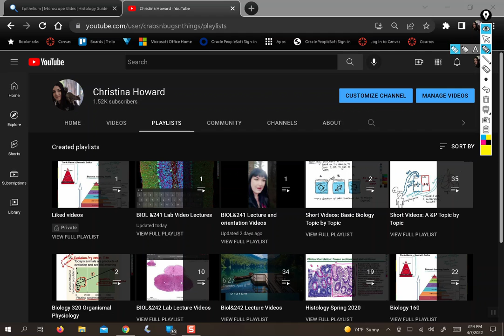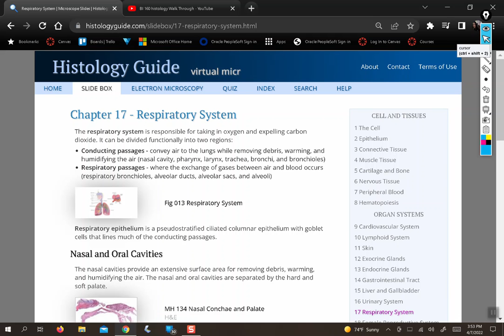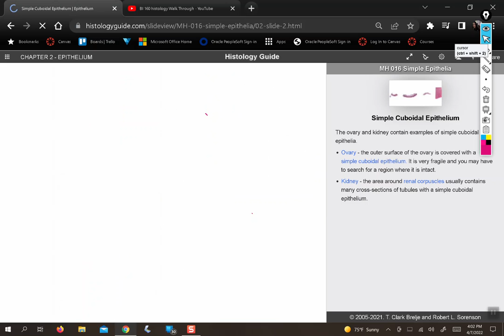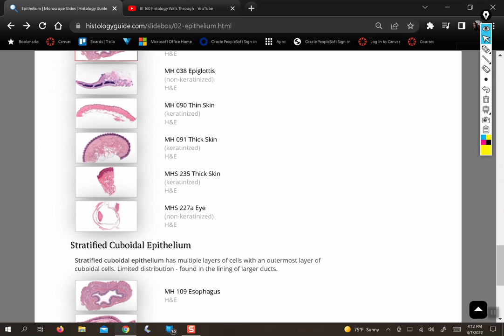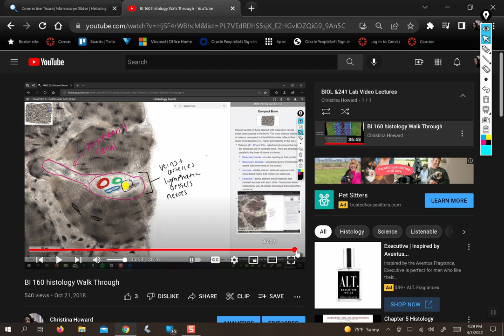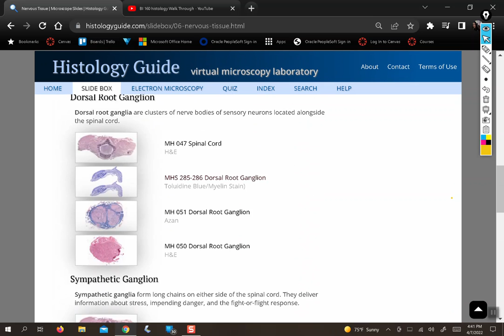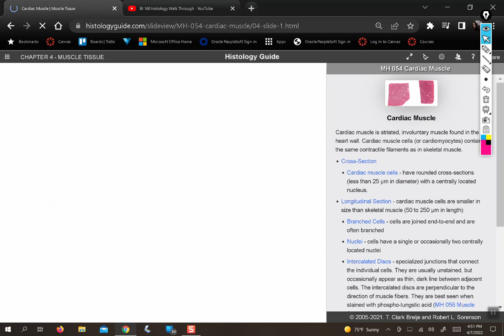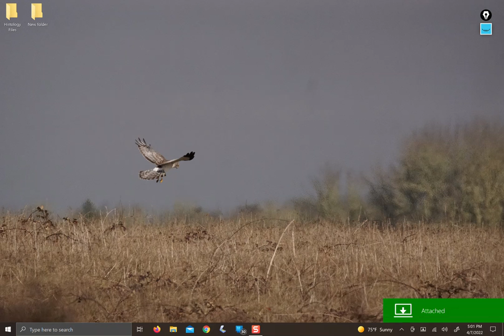BIOL&241 Lab Unit 1 video 2: Histology of tissues continued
in this video we look at various epithelia and connective tissues, as well as nervous tissue and muscle tissue. This fills in the gaps left by the 160 histology walkthrough and should get you up to speed on the histology of the tissues you need to recognize for Lab practical 1 in BIOL & 241 at Clark College.